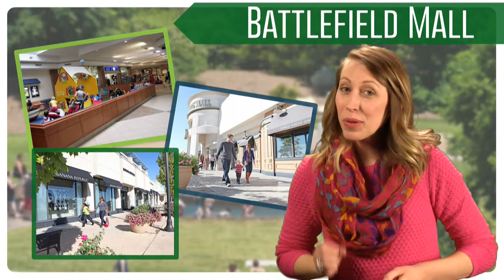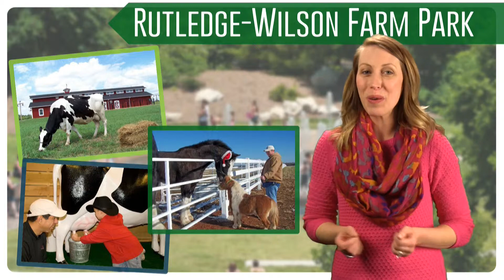Discover SPRG - Fun for Kids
We asked these kids about their favorite attractions. And they wrote their own lines.